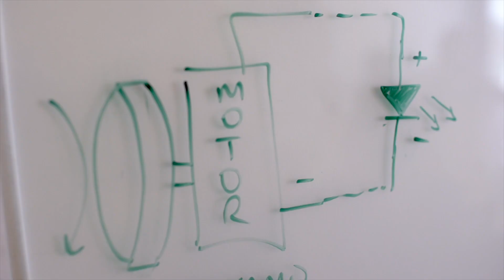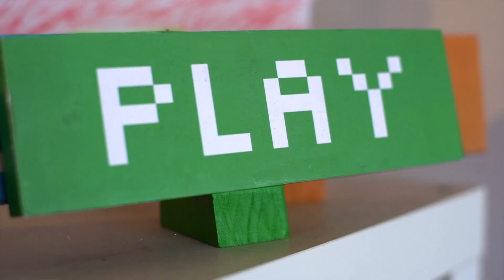Teach Kids about Coding, Electronics, and How Technology Works | Little Robot Friends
Little Robot Friends teach coding, electronics, and technology to kids aged 7 & up, using hands-on, creative and engaging activities. We create products, software and STEAM teaching materials to make technology easy to teach and fun to learn.

Cubby is the latest version of Little Robot Friends. Our robots are made from simple electronic components so that kids can see and learn how they work. Their eyes light up and they can talk in robot speak, beep-boop-ese. They respond to touch, movement, sound and light. By creating and customizing their own robot characters through our software, kids learn basic coding fundamentals as well as how technology work.